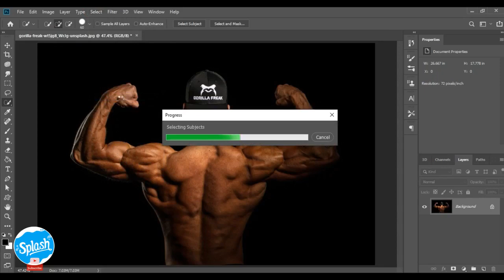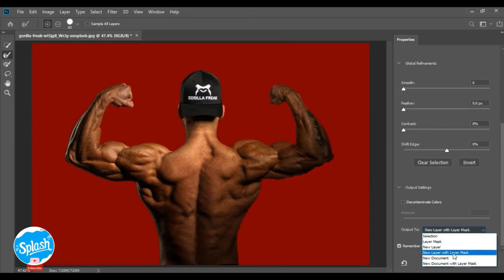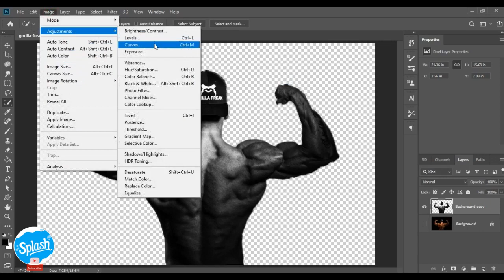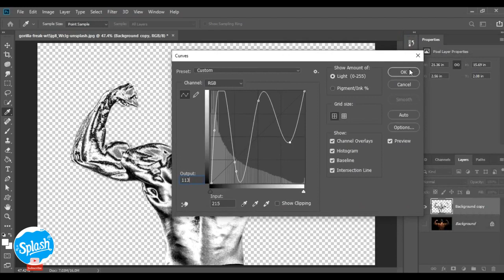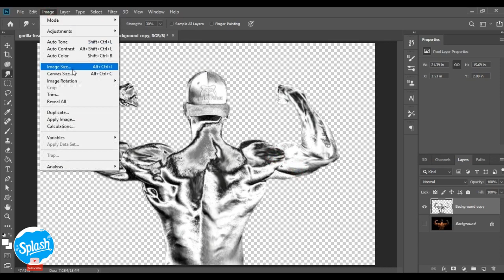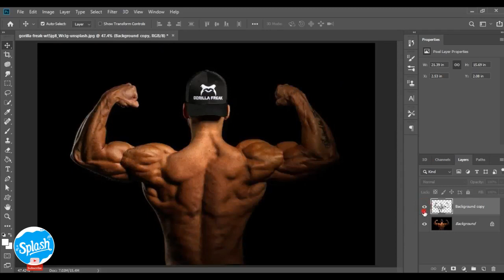Silver effect on photos in Photoshop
Hi,
This video is about applying silver effect on a Photo. Give your feedback in comment section.